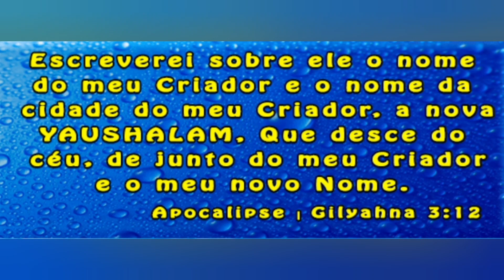festa do boi 13-10-2023 em Parnamirim no RN Francisco